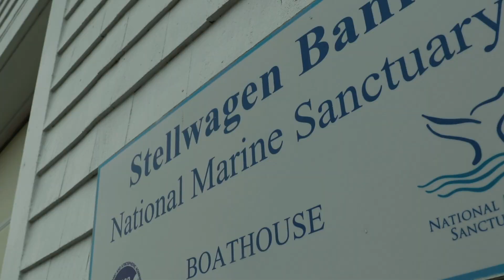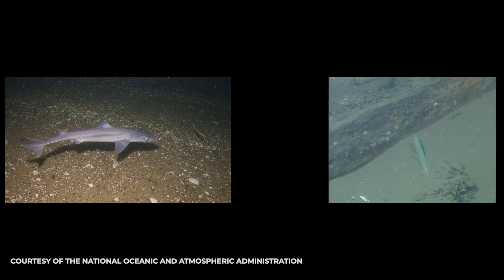What is the Stellwagen Bank National Marine Sanctuary?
Stellwagen Bank National Marine Sanctuary is an 842-square-mile federally protected marine sanctuary located at the mouth of Massachusetts Bay, between Cape Cod and Cape Ann. It is known as an excellent whale watching site and is home to many other species of marine life.